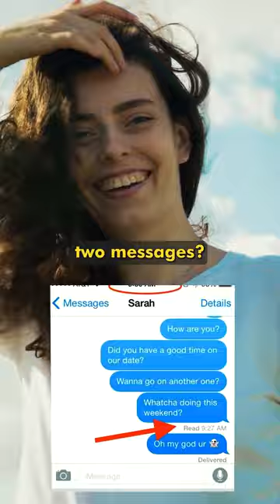The Secret to Getting More Matches on Tinder